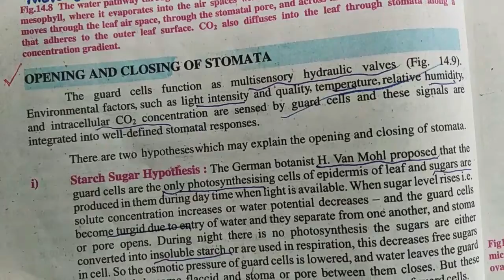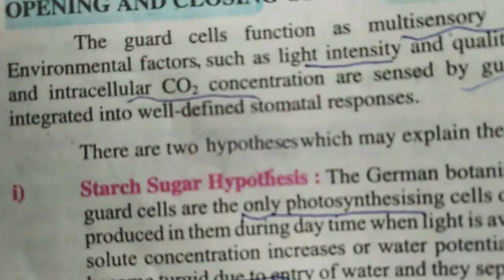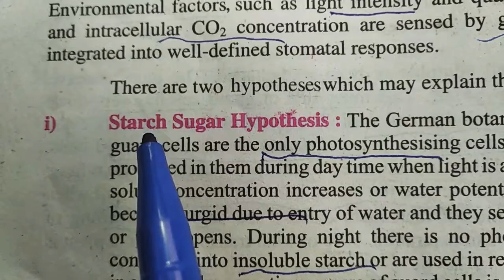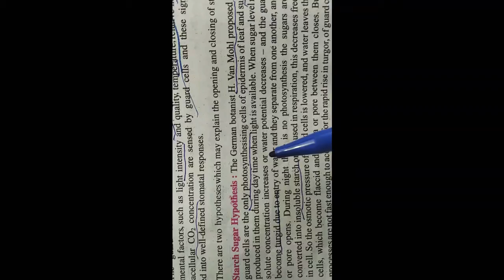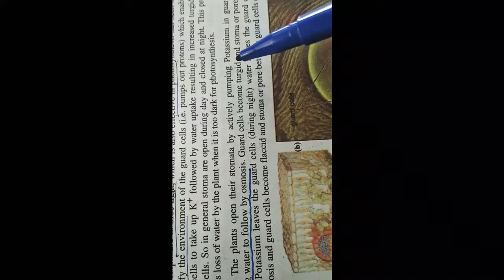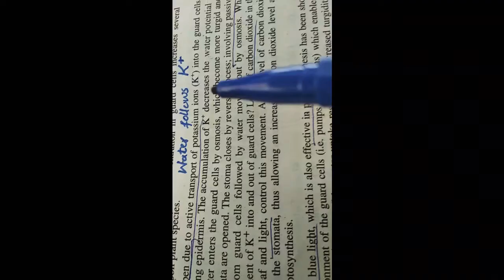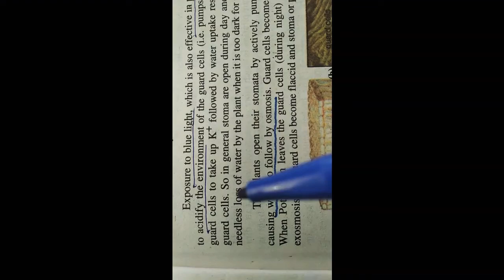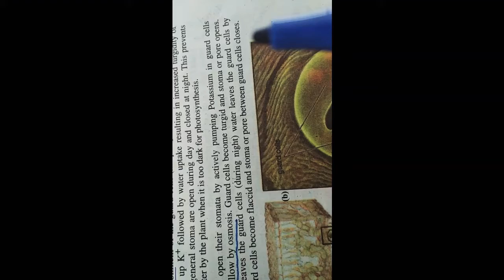Ch 14 :Transport in plants, part 6 opening and closing of stomata, sugar and potassium hypothesis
This video describes opening and closing of stomata. Starch sugar hypothesis and potassium influx